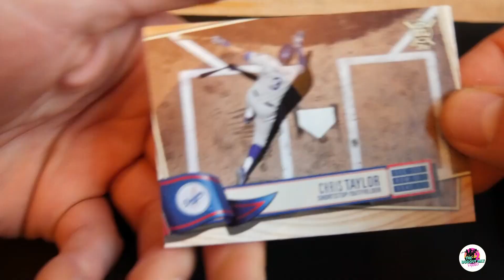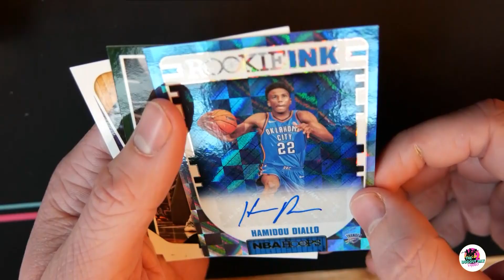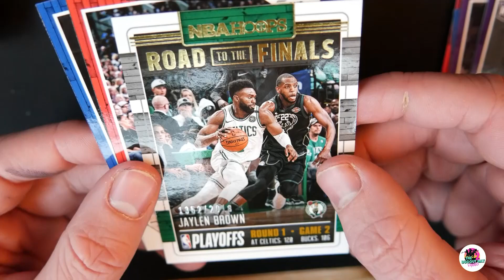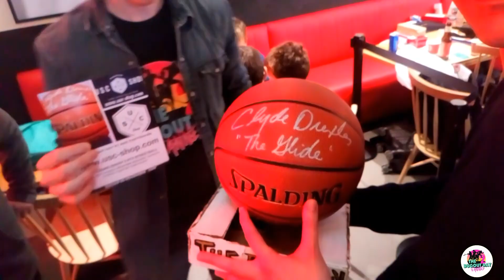⚽🏀 Ouverture Pack football, basketball (Multi Sports) 🏈⚾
Hola la team ✌  Souvenir de cette journée fort en partage et surtout des ouvertures de pack en bordel 😋 🔥 The Dugout Day 🔥 un rassemblement de passionnés de tout  sport  confondu qui a lieu une fois par an.
   🎄 JOYEUX NOEL A TOUS PROFITEZ BIEN DE VOS FAMILLE 🎄

👍 N'hésite pas a me donner du power en me laissant un énorme pouce bleu 💪

✊ BIENVENUE dans le  BATAILLON des Collectionneurs de cartes  NBA ✊

Ps: n hésite pas à me donner des conseils pour améliorer ma chaîne 📹 👍 et Viens discuter sur ma page Facebook pour qu'on puisse partager nos cartes de collection et même en échanger 😜